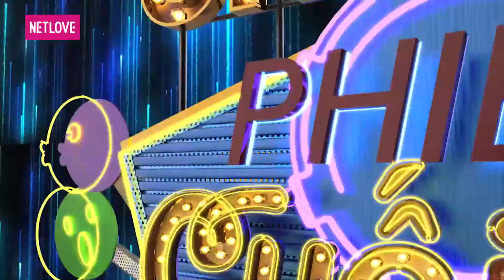Tây Ta Đại Chiến - Tập 10 | TỔNG KẾT - Một năm nhìn lại chặng đường cùng những câu chuyện tình yêu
📺GIỚI THIỆU CHƯƠNG TRÌNH:
Chương trình “TÂY TA ĐẠI CHIẾN” ra đời với mong muốn sẽ phần nào giúp bạn giải đáp được vô vàn những câu hỏi xoay quanh chủ đề không bao giờ ngừng hot này.
Chân thật - thú vị - hài hước nhưng không kém phần sâu sắc và tinh tế, chương trình “TÂY TA ĐẠI CHIẾN” sẽ mang đến cho các bạn những bí kíp sống về tình yêu, góp phần giúp cho hành trình tìm kiếm và giữ lửa tình yêu của mọi người thêm phần sinh động, lãng mạn và tinh tế.